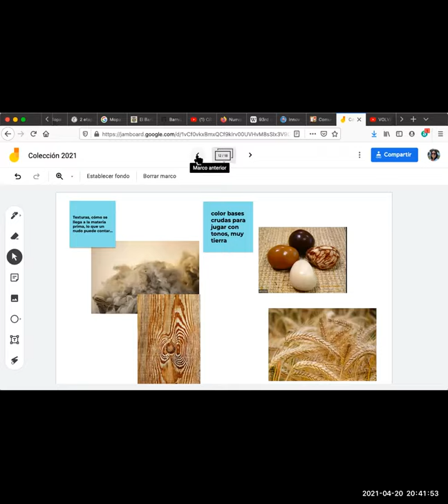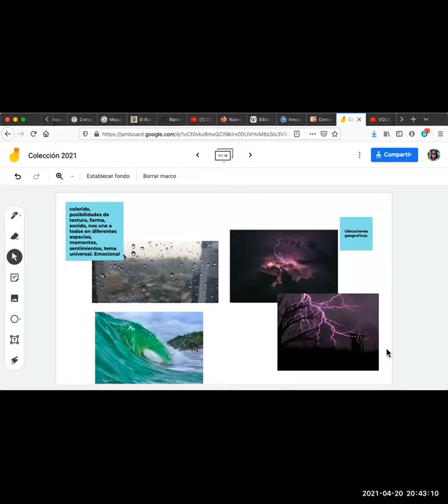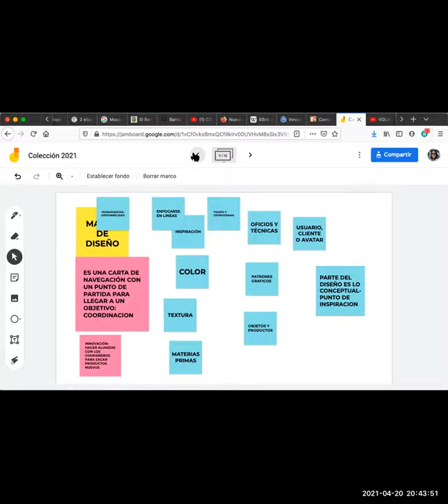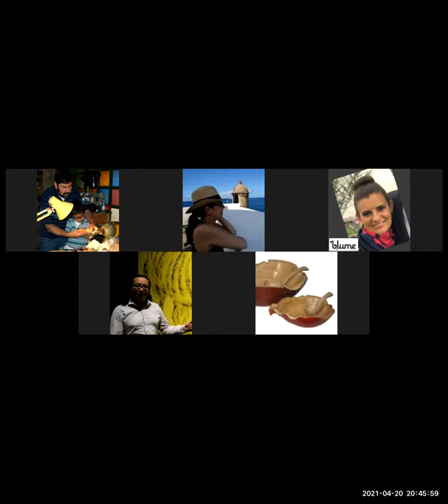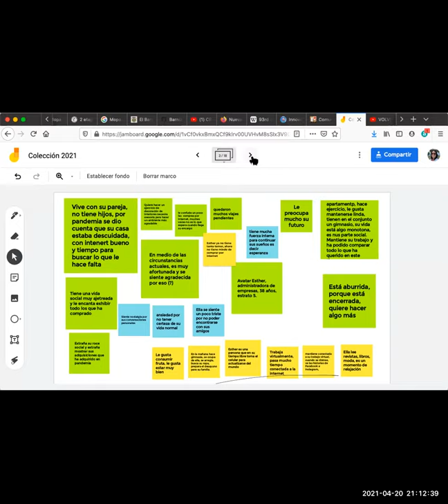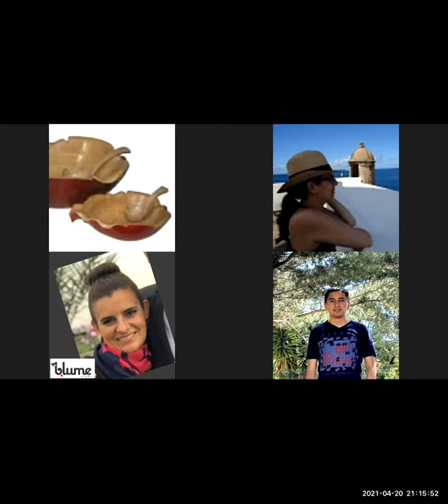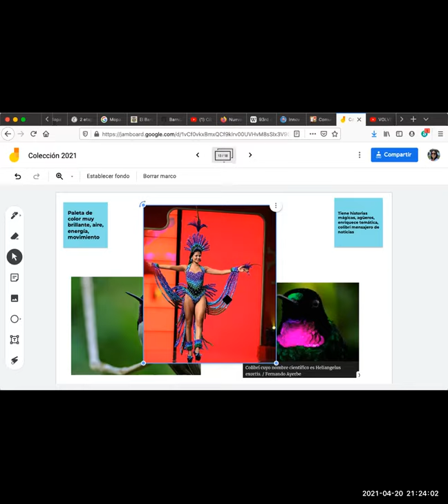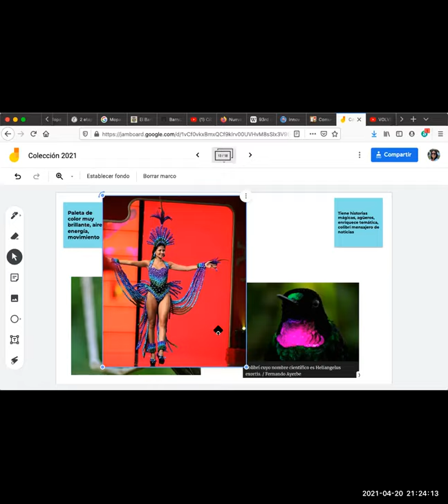Creando la historia (Storytelling)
De qué se trata la creación de una historia? Qué buscamos con ella? Qué queremos entregar?